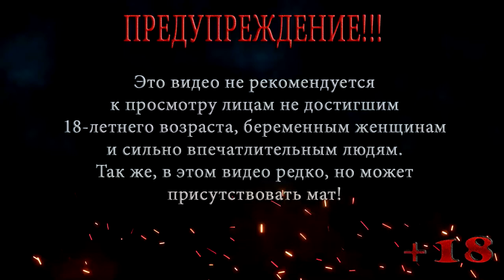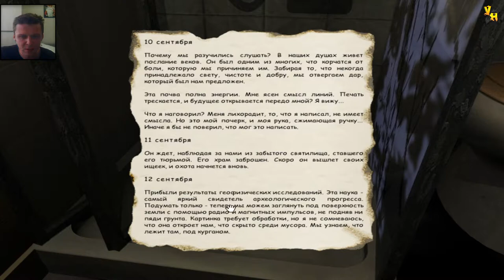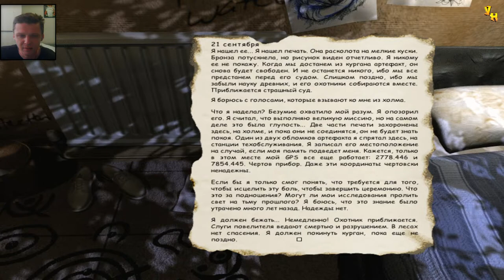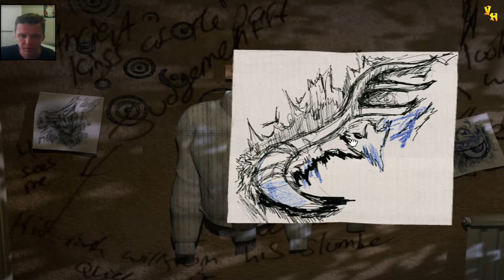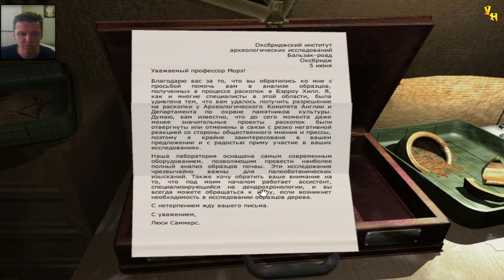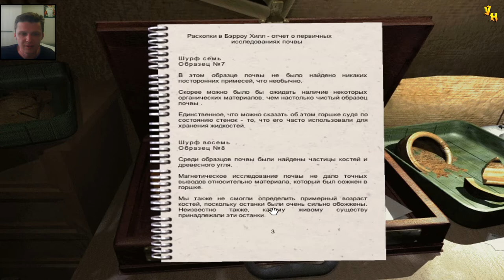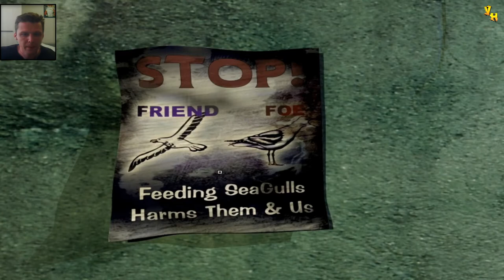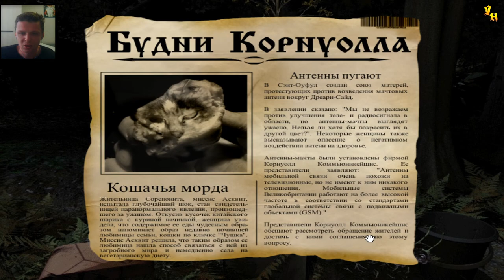СОБАЧКУ ЖАЛКО \ Barrow Hill ПРОХОЖДЕНИЕ НА РУССКОМ #4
В этой серии прохождения Barrow Hill главный герой попадает в номер ученого Морза с целью узнать побольше о всей мистике происходящей в Barrow Hill, так же наконец связывается по телефону с радиостанцией как раз в тот момент когда нечто нападает на телеведущую и ее собачку, к сожалению собачку становится жалко.

Barrow Hill - Забытые кельтские мифы ожили в глухих лесах английской провинции. Под древним могильником, который местные жители издавна называли Barrow Hill, пробудилось зловещее и темное нечто. Веками мрачные легенды графства Корнуолл ждали своего часа. Тени из смутного прошлого вернулись к жизни - возрожденные, полные злой силы и терзаемые голодом... Неведомый ужас стал расползаться по лесам и пустошам, стоило лишь солнцу, освещающему унылый ландшафт, опуститься за горизонт. Перед вами в быстро сгущающихся сумерках лежит пустынная дорога, ведущая к старому кургану. Вслед за знаменитым ученым, вам предстоит узнать, что Barrow Hill - не просто рукотворный холм, украшенный живописными каменными глыбами. Постепенно к вам придет понимание того, что не всех могил должны были касаться лопаты археологов. Но придет слишком поздно.